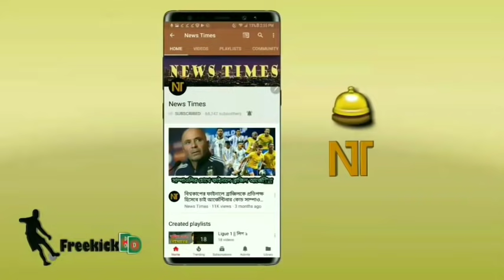মেসিকে স্কোয়াডে নেওয়ায় আর্জেন্টিনার উপর বিরক্ত পিএসজি🔴মেসির ইনজুরি নিয়ে আসলো নতুন খবর | Messi Injury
Messi Injury Update - Messi Injury PSG - মেসি পিএসজি -